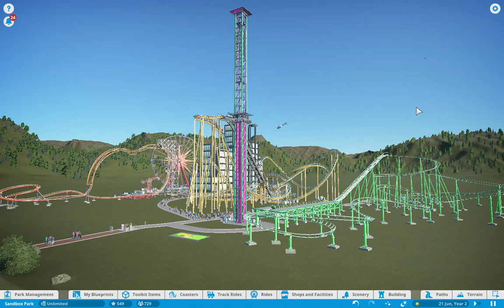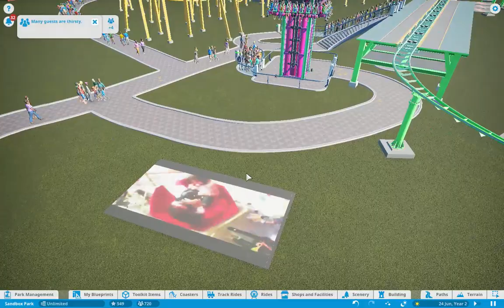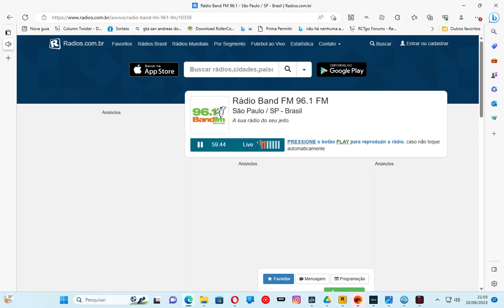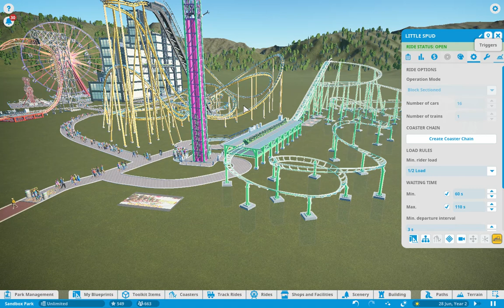2 POPS FROM POP BAND FM TODAY HARRY STYLES THIS LOVE THIS LOVGE THIS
2 POPS FROM POP BAND FM TODAY  HARRY STYLES THIS LOVE THIS LOVGE THIS THIS  ISTABA BAND